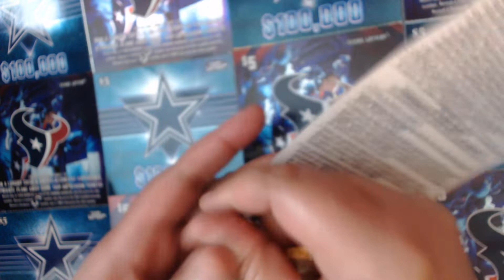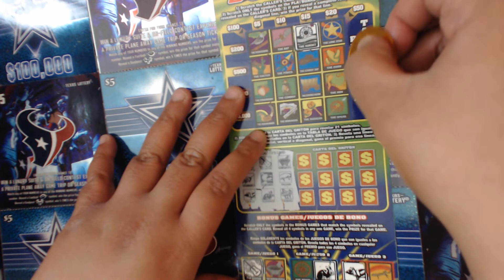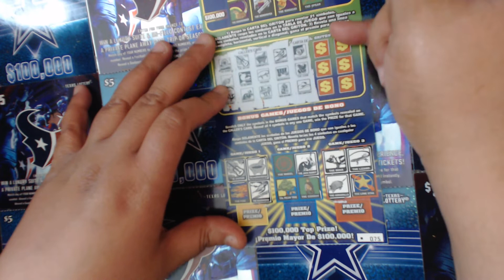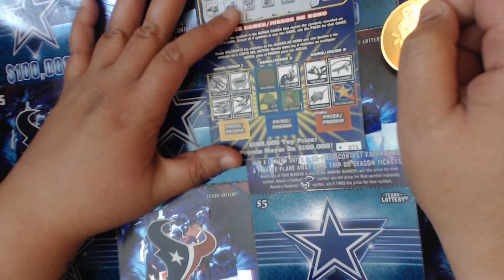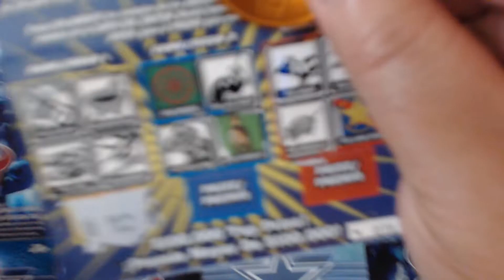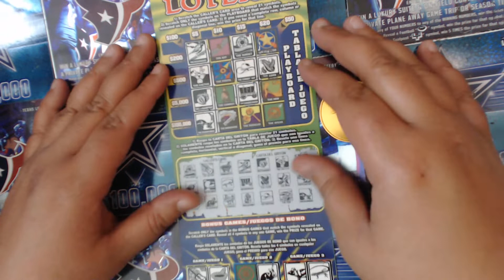Texas $5 Super Lotteria!!